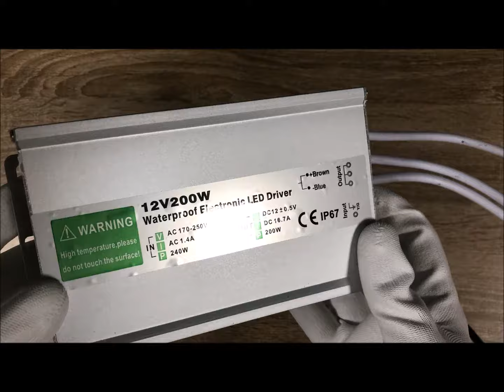LED zdroj 12V 200W IP67 voděodolný | LEDsviti.cz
LED zdroj 12V 200W voděodolný IP67 je vhodný pro LED pásky.

Vysoce kvalitní LED zdroj pro LED pásky, vyrábí se pro naší společnost. ve stejné továrně jako zdroje světoznámých značek - garance kvality, jediný na našem trhu.

Voděodolný elektronický spínaný zdroj pro LED.

LED zdroj pro LED pásky 12V 200W je opatřen tepelnou pojistkou, pojistkou proti přetížení a proti zkratu.

Maximální trvalé doporučené zatížení je s min. 20% rezervou pro běžné užívání, pro instalaci do komerčních prostor s dobou používání 8 a více hodin denně nepřetržitě je doporučené trvalé zatížení vzhledem k účinnosti spínaných zdrojů s min. 30% rezervou , aby byla zachována nejdelší životnost zdroje.

POPIS PRODUKTU
Kategorie Zdroje
Výrobce  LEDsviti
Typ svítidla  zdroj
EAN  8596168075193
Nahlásit chybu
Kód výrobce  T05110
Barva těla  šedá

ROZMĚRY A HMOTNOST
Šířka  240mm
Výška  68mm
Délka  240mm
Hloubka  43mm

ODOLNOST
Stupeň krytí  IP67 (voděodolné)
Třída izolace  I.
Počet spínacích cyklů  80 000
Záruka 2 roky

CO JE SOUČÁSTÍ BALENÍ
LED zdroj 12V 200W voděodolný IP67

JAK NAINSTALOVAT
Připojujte na vstupu (input) 230V.
Na výstupu (output) + červený vodič a – černý/bílý vodič.

CHARAKTERISTIKA SVĚTLA
Montáž na zápalné podklady  F

NAPĚTÍ A SPOTŘEBA
Celkový příkon  200W
Vstupní napětí  170-250V AC
Frekvence napětí  50-60Hz

CHARAKTERISTIKA PRODUKTU
Pracovní teplota  od -30°C do +50°C
Záruka 24 měsíců
Certifikace  CE-EMC, CE-LVC, CE-RoHS